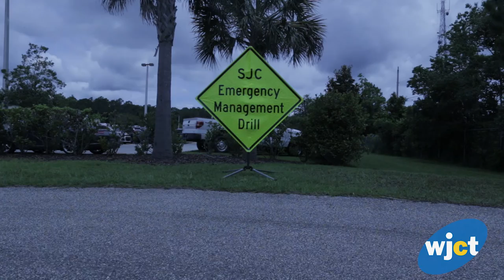Fictional 'Hurricane Noah' Serves As Emergency Management Training Exercise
If you're thinking, "I don't remember hearing about 'Hurricane Noah'," that's because it was just a drill. Story